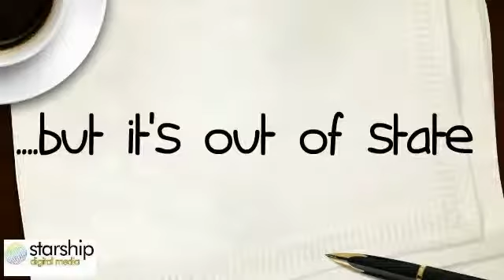Moving Companies Dana Point